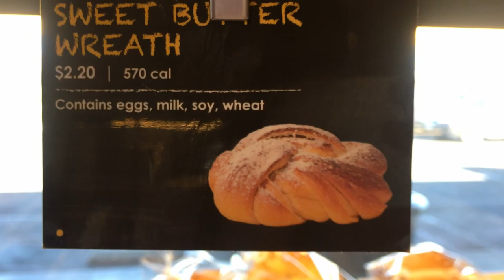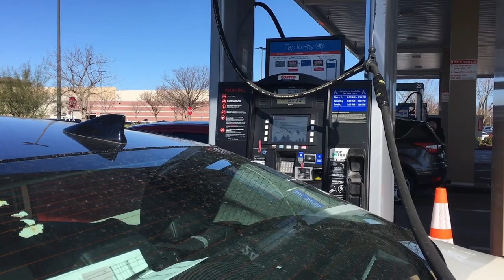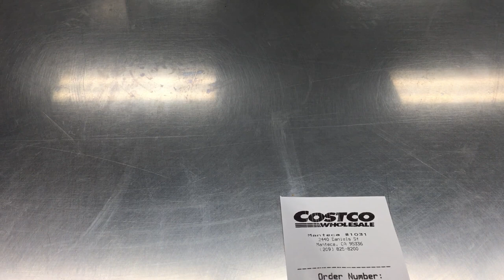Random Vlog | Learned How to Cycle | Relaxing Painting | South African YouTuber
Hey Fam, so this is just a random vlog of some of the things I get up to. Thank you for your support. Happy watching!